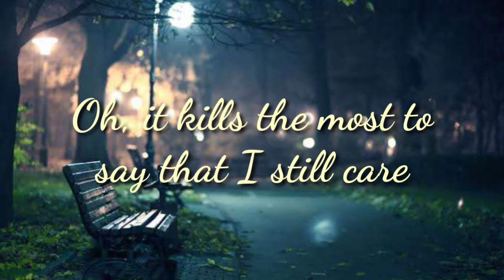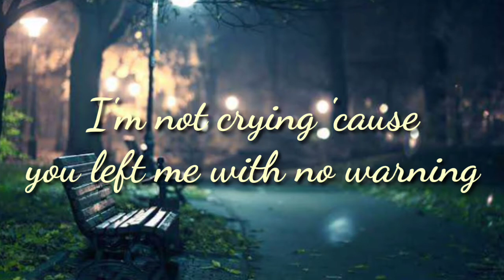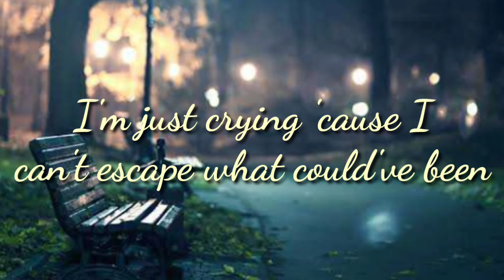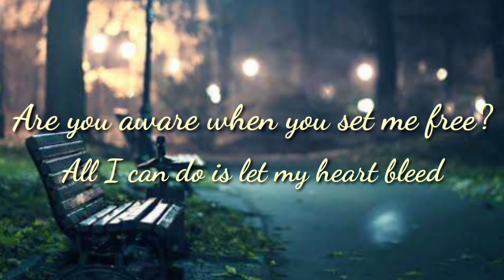Don't Watch Me Cry Lyrics by Jorja Smith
Title: Don't Watch Me Cry

Artist: Jorja Smith

Album: Lost & Found

Released: 2018

Genre: R&B/Soul

Lyrics of the Song:

Oh, it hurts the most 'cause I don't know the cause
Maybe I shouldn't have cried when you left and told me not to wait
Oh, it kills the most to say that I still care
Now I'm left tryna rewind the times you held and kissed me back

I wonder if you're thinkin' "Is she alright all alone?"
I wonder if you tried to call, but couldn't find your phone
Have I ever crossed your thoughts because your name's all over mine
A moment in time, don't watch me cry

I'm not crying 'cause you left me on my own
I'm not crying 'cause you left me with no warning
I'm just crying 'cause I can't escape what could've been
Are you aware when you set me free?
All I can do is let my heart bleed

Oh, it's harder when you can't see through the thoughts
Not that I wanna get in, but I want to see how your mind works
No, it's harder when they don't know what they've done
Thinking it's better they leave, meaning that I'll have to move on

Oh, I wonder if you're thinkin' "Is she alright all alone?"